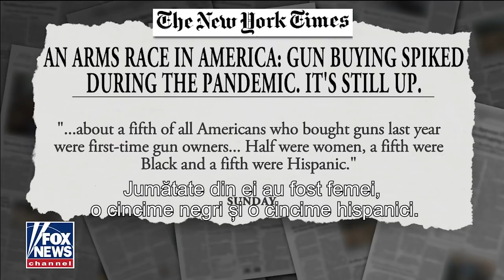Politicile de stânga de reducere a bugetului poliției duc la o creştere a vânzărilor de arme în SUA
Politicile de stânga de reducere a bugetului poliției duc la o creştere a vânzărilor de arme în SUA? Se pregateşte ceva?

CIF: 33686860